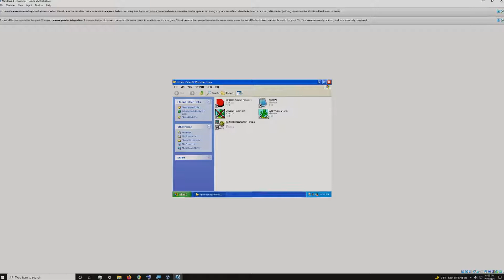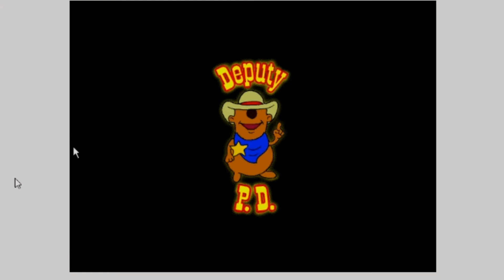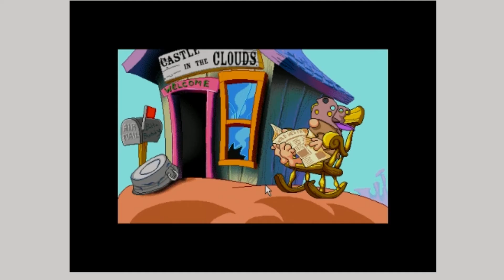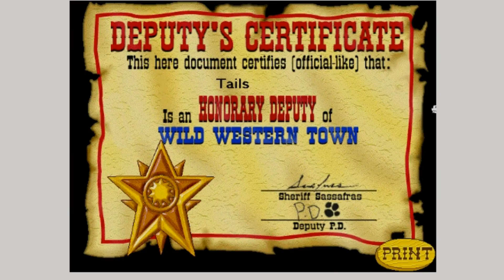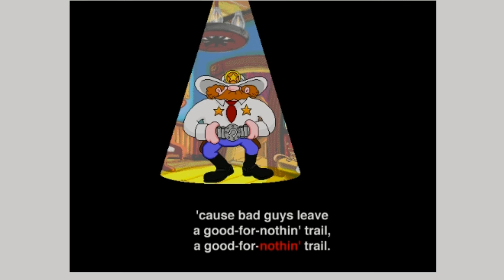Let's Play: Wild Western Town (Full Game)